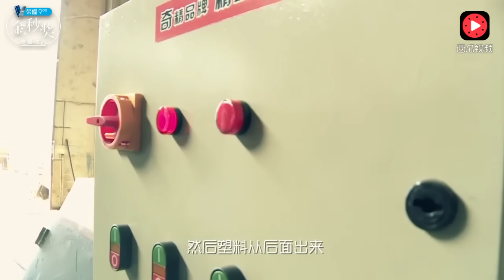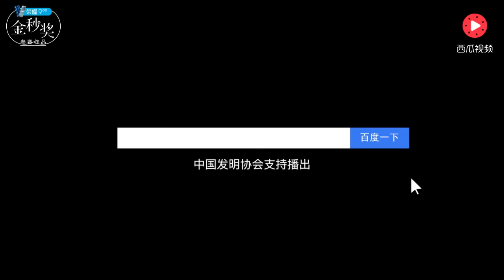农村小伙发明电线剥皮机，1分钟剥15斤，效率比人工高50倍 【发明迷】